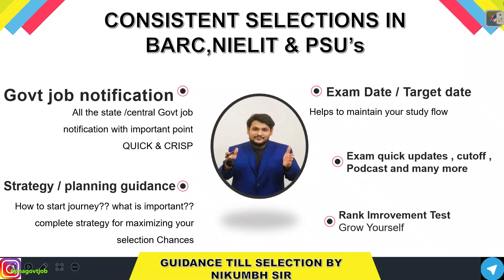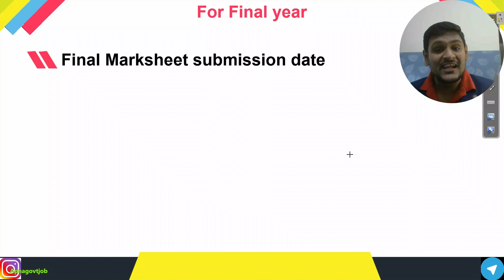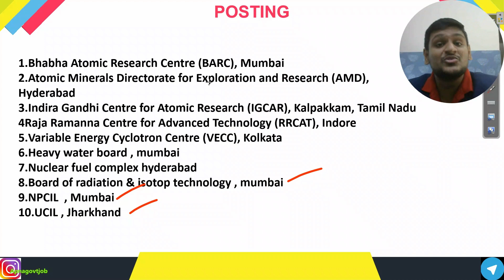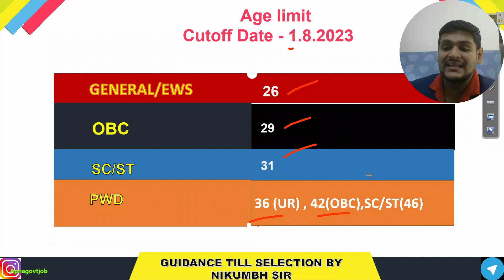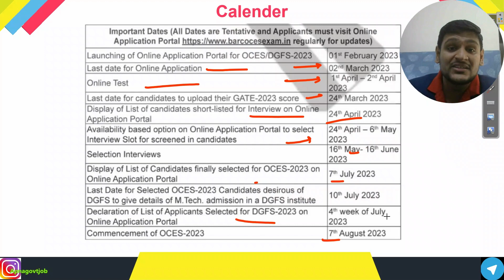BARC OCES/DGFS RECRUITMENT FOR ALL ENGINEERS (2023) | FINAL YEAR ELIGIBLE | BEST JOB FOR ENGINEERS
BARC OCES/DGFS RECRUITMENT FOR ALL ENGINEERS (2023) | FINAL YEAR ELIGIBLE | GROUP A POST
                                      - Important Updates
                                      - Current affairs
- much more.